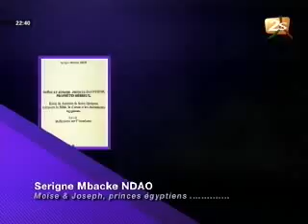Impressions - 4 Juin 2012 - Partie 5